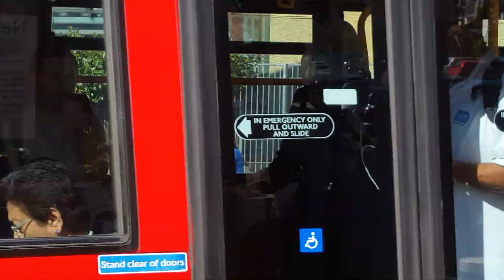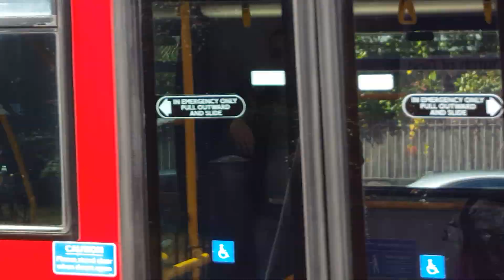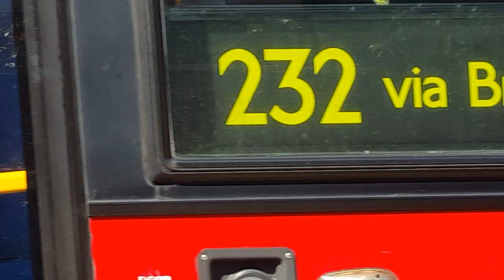Buses in Green Lanes, London, N22 passing Arcadian Gardens 23rd Aug 2016